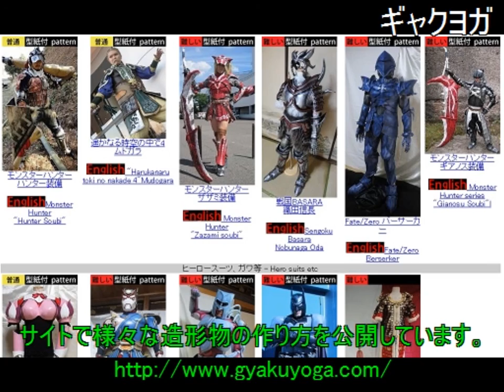FF零式の肩防具の作り方～型紙をサイトからDLできます【ファイナルファンタジー零式】サイトから型紙もDLできます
◆はじめに
実際に作られる方は必ず安全に配慮して行ってください。
制作上のアクシデント等は自己責任となります。

FF零式の肩当てをコスプレ用に作ってみた♪
型紙のダウンロードはこちらから。
必要な材料一覧や、より詳しい作り方等もまとめてあります。

主な材料はライオンボード、安全ピン等。

◆ボード材料に関して
ライオンボードはリアラボード、ソフトボードという名称で
現在は販売されています。
下記の様なボードでも代用できます。
・クラッセ社のCOSボード
・コスプレファクトリー社のコスプレボード
・100均大手ダイソーのEVAスポンジシート
各ボード材料の販売店舗や種類、特徴については、こちらをご覧ください。

◆スポンサー企業様募集、ギャクヨガへのご支援をお願いいたします
サイトのバナーという形でスポンサー企業様を募集しております。
ギャクヨガをご支援くださるという企業様があればご検討下さい。

ギャクヨガのサイトです。
武器防具等のコスプレ造形物の作り方解説ページです。

◆コラボ
コラボ等あれば一度ご連絡下さい。